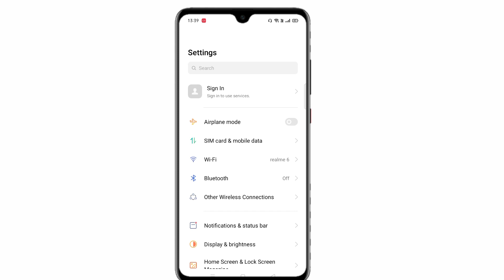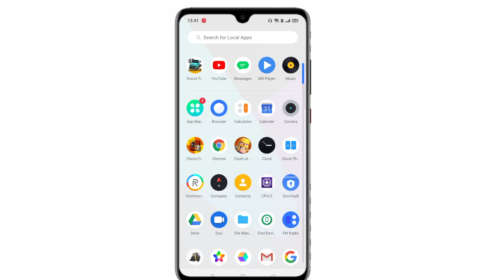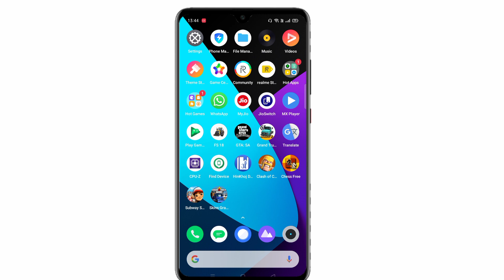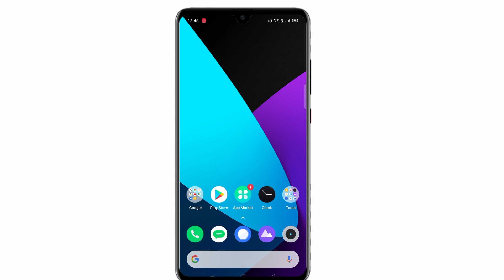Realme C2 Realme Ui Stable Update Full Review | Realme C2 C.47 Update Details In Hindi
Realme C2 Realme Ui Update | Realme C2 C.47 Update Full Review | Realme C2 New Software Update Features | C.47 Update Details In Hindi |

About This Video- Hello Friends To Aaj Ki Is Video Me Mene Aapko Realme C2 Smartphone Ki C.47 Update Ke Features And Bugs Ke Bare Me Full Details Me Bataya Hai To Enjoy Kro Video Ko.
Thanks 😇